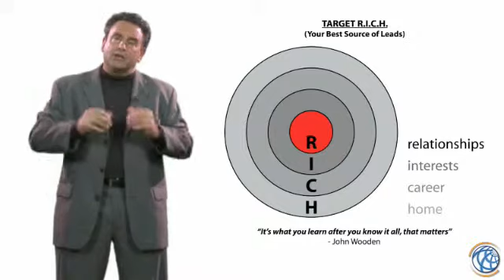Relationship Selling Series - Marketing